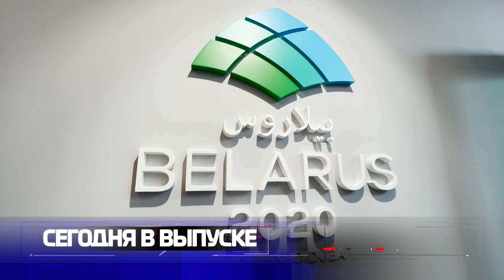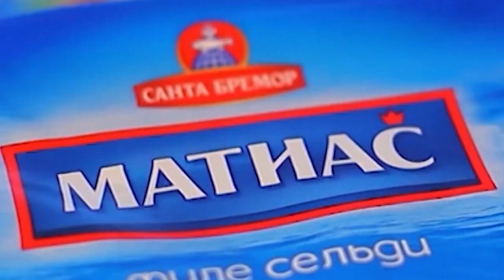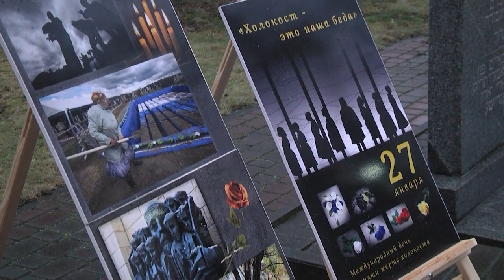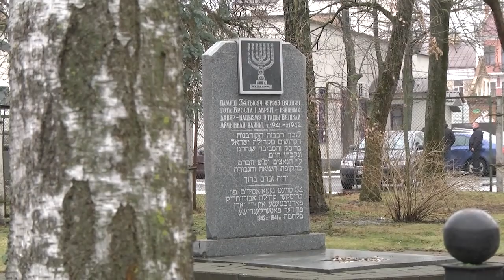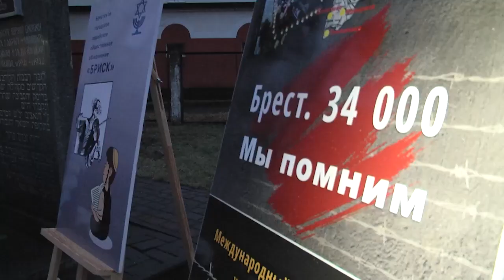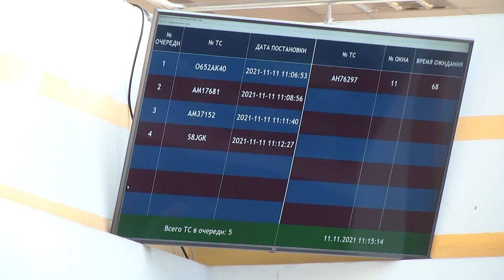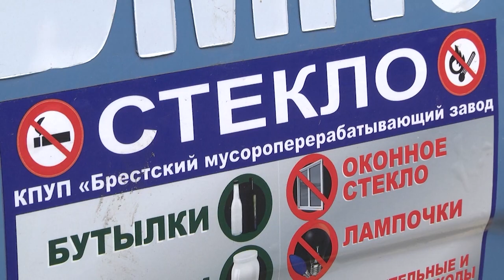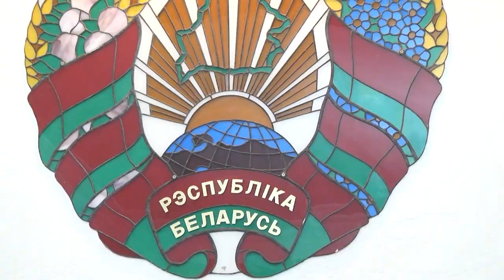2022-01-29 г. Брест. Итоги недели. Новости на Буг-ТВ.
Итоги поездки делегации Брестчины на «ЭКСПО-2020». Журналист А. Ноздрин-Плотницкая.  Оператор А. Щерба
Диалоговые площадки с участием депутата ПП НС Республики Беларусь О. Гайдукевича.   Журналист Л. Лагодич. Оператор Э.Бакунович
Международный день памяти жертв Холокоста. Журналист А.Мелишкевич. Л. Лагодич. Оператор А. Воронин
Брестская таможня подвела итоги работы за 2021 год. Журналист А. Богданович. Оператор А. Щерба
Спецрепортаж: почему горят мусорные контейнеры и кто в этом виноват.  Журналист А. Ноздрин-Плотницкая. Оператор Э.Бакунович
Награждение участников и организаторов фестиваля «Берестейские сани». Журналист А. Ноздрин-Плотницкая. Оператор А. Щерба